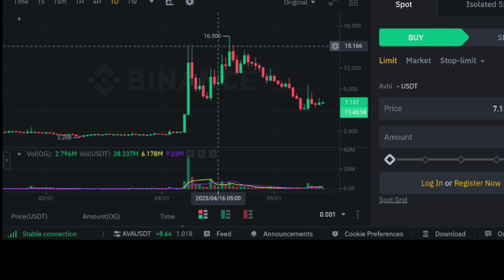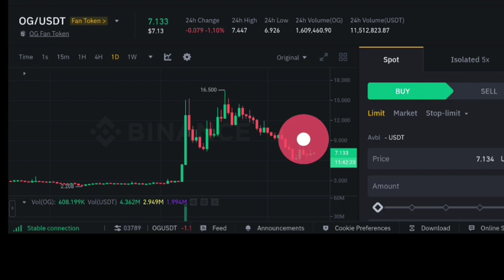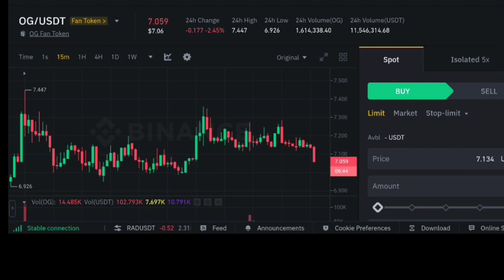OG Coin price prediction | Og Fan Token price prediction